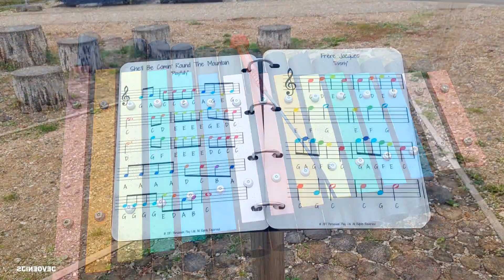Daugavpils Latvija Esplanade Purva taka Эспланада Болотная тропа